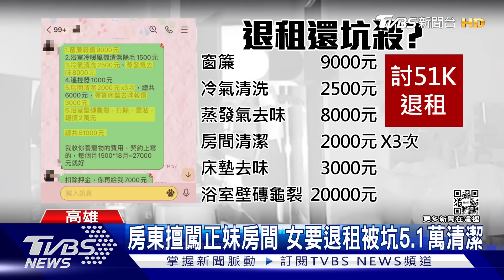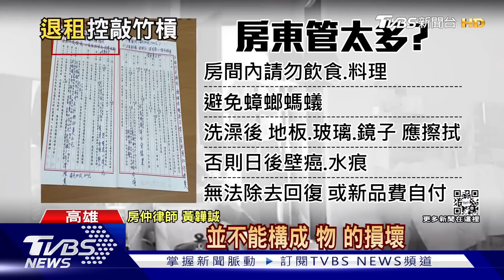恐怖!男房東擅闖正妹房間 要求退租被坑5.1萬清潔費｜TVBS新聞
一名妙齡女子幾個月前在高雄租屋，被房東要求簽下許多不平等條約，例如不能在房間內飲食，房東甚至趁她不在家，未經同意的狀況下，擅自開房門查看房間，女子要求退租，房東還列一系列清潔修復清單，收取5萬1千元費用，而律師說這名房東已經涉及侵入住宅，另外巧立名目收費，像浴室壁磚龜裂也要算房客的，恐怕涉及詐欺取財。